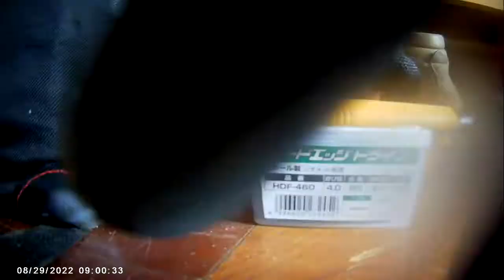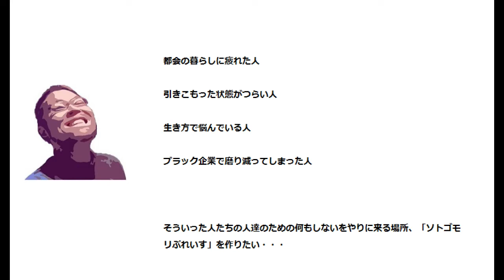【02空家をDIY】玄関の電灯交換と単管カーポートを引き続きつくる